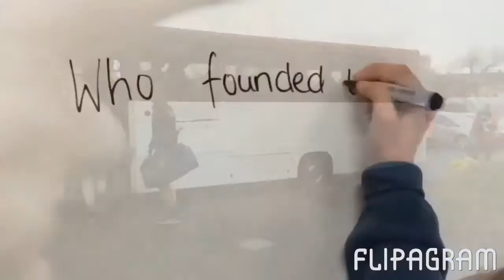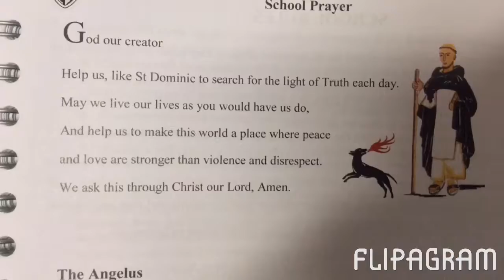Dominican College Griffith Avenue, Drumcondra